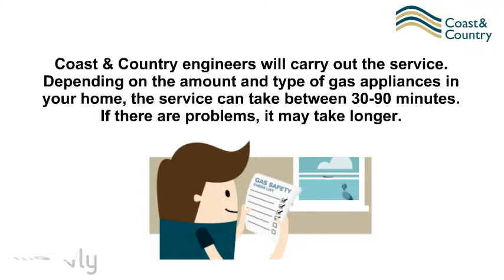Be gas safe with Coast & Country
Find out more information about what a gas service is, and why we need to do this to keep you safe in your home.